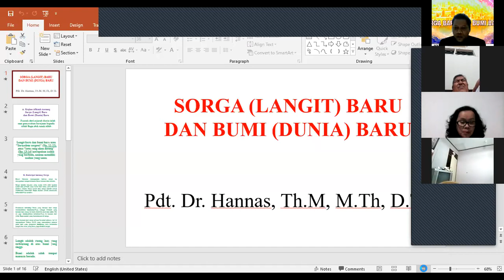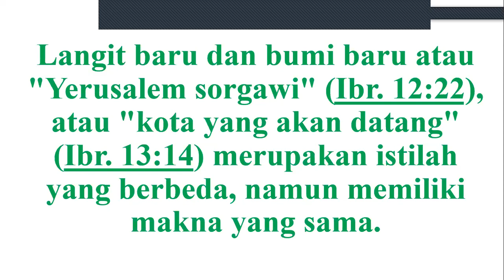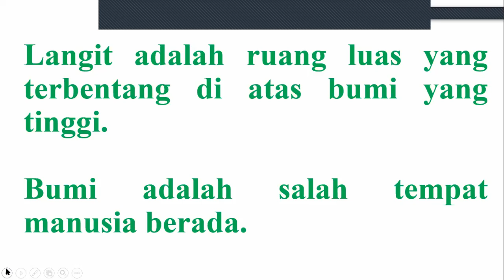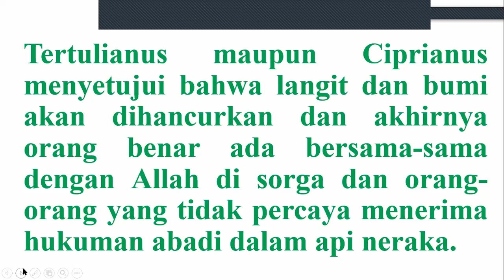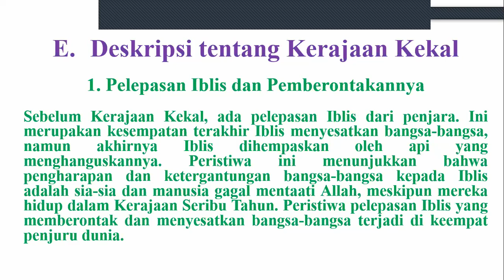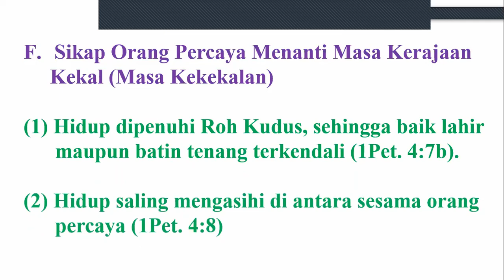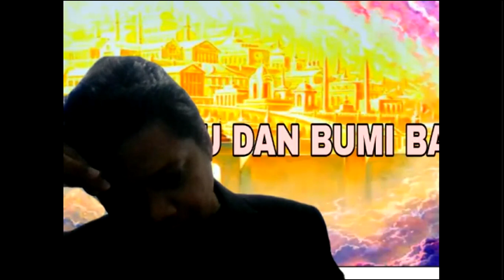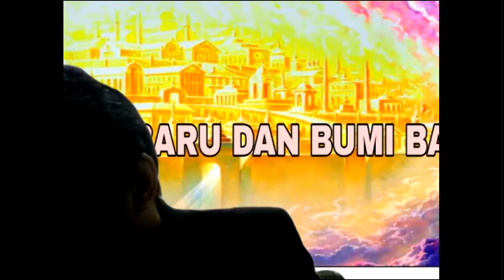SORGA BARU DAN BUMI BARU (Sesi X: Eskatologi, Pdt. Dr. Hannas, Th.M M.Th, D.Th)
SORGA (LANGIT) BARU DAN BUMI (DUNIA) BARU

A. Kajian Alkitab tentang Sorga (Langit) Baru dan Bumi (Dunia) Baru
 Puncak dari sejarah dunia ialah saat penyerahan kerajaan kepada Allah Bapa oleh Anak Allah
 Langit baru dan bumi baru atau "Yerusalem sorgawi" (Ibr. 12:22), atau "kota yang akan datang" (Ibr. 13:14) merupakan istilah yang berbeda, namun memiliki makna yang sama.

B. Deskripsi tentang Sorga
 Rasul Yohanes menegaskan bahwa sorga itu merupakan tempat dimana Yesus berasal dan berada.  Sorga adalah sesuatu yang nyata (riil) oleh karena sudah ada pribadi yang turun dari sana, yaitu Kristus sendiri. Alasan Yesus turun dari sorga adalah untuk melakukan kehendak Bapa, bukan untuk memenuhi kehendak-Nya sendiri..”
 Penekanan terhadap Yesus yang berasal dari sorga membuktikan kekekalan-Nya, sebagai Pribadi yang berasal dari sorga, Ia tidak memiliki awal dan akhir. Hal ini juga membuktikan keilahian-Nya, Ia berasal dari Allah Bapa sendiri yang bersemayam di sorga.
 Yesus berasal dari sorga artinya Ia kekal adanya, hal ini memperkuat Wahyu 21-22 yang menyatakan adanya akhir dari suatu pelajaran eskatologi yaitu kekekalan (langit dan bumi yang baru, juga disebut sorga).

C. Pengertian Tentang Sorga (Langit) Baru dan Bumi (Dunia) Baru
         Langit adalah ruang luas yang terbentang di atas bumi yang tinggi.
         Bumi adalah salah satu benda planet ketiga dari matahari, tempat manusia berada.
 Konsep pertama adalah konsep pergantian bumi yang lama akan dihancurkan, dibinasakan, dilenyapkan dan diganti dengan langit dan bumi yang baru (2Pet. 3:10).
        Konsep kedua adalah bahwa langit dan bumi yang baru adalah langit dan bumi yang dibaharui yang didasarkan pada teks Mazmur 102:26-27; Ibrani 10:12; 12:2-28.
        Tertulianus maupun Ciprianus menyetujui bahwa langit dan bumi akan dihancurkan dan akhirnya orang benar ada bersama-sama dengan Allah di sorga dan orang-orang yang tidak percaya menerima hukuman abadi dalam api neraka.

D. Deskripsi tentang Sorga (Langit) Baru dan Bumi (Dunia) Baru
(1) Tembok dan gerbangnya
(2) Tembok kota
(3) Ukuran kota
(4) Dasar-dasar tembok
(5) Penghuninya

Langit yang baru dan bumi yang baru atau Yerusalem baru adalah kekekalan.

E.  Deskripsi tentang Kerajaan Kekal

1. Pelepasan Iblis dan Pemberontakannya
 Sebelum Kerajaan Kekal, ada pelepasan Iblis dari penjara. Ini merupakan kesempatan terakhir Iblis menyesatkan bangsa-bangsa, namun akhirnya Iblis dihempaskan oleh api yang menghanguskannya. Peristiwa ini menunjukkan bahwa pengharapan dan ketergantungan bangsa-bangsa kepada Iblis adalah sia-sia dan manusia gagal mentaati Allah, meskipun mereka hidup dalam Kerajaan Seribu Tahun. Peristiwa pelepasan Iblis yang memberontak dan menyesatkan bangsa-bangsa terjadi di keempat penjuru dunia.

2. Penghangusan Bumi
 Pembersihan bumi terjadi oleh api dan tidak dengan air seperti air bah di masa Nuh, sebagaimana yang dijelaskan Paulus dalam 2 Petrus 3:10.

3. Penghakiman Orang-orang Sesat (Why. 20:12-15)
 Neraka atau dunia orang mati dalam bahasa Ibrani Syeol, Yunani Hades dan Gehenna, semuanya menunjuk pada wilayah orang mati. Sebutan yang pertama dan kedua biasanya diterjemahkan ‘dunia orang mati’, yang ketiga ‘neraka.’
Neraka bukanlah kerajaan Iblis, di mana Iblis akan memerintah para roh jahat beserta semua yang jahat. Tidak ada sedikit pun petunjuk Alkitab yang mengatakan bahwa neraka adalah semacam persekutuan antara mereka yang berdosa, di mana hidup masih berlangsung sama seperti di bumi.
 Ada empat kesimpulan terkait dengan neraka. Pertama, neraka adalah tempat, namun yang lebih menonjol lagi adalah suatu keadaan penghakiman. Penghukuman/penghakiman pasti dilakukan Allah dengan sangat adil dan bersifat kekal. Kedua, istilah neraka menunjukkan adanya gagasan “keterpisahan dari Allah.” Ketiga, setelah seseorang meninggal dunia, ia tidak langsung ke neraka tetapi berada di tempat penampungan (suatu tempat yang berbeda dengan neraka). Keempat, tartarus merupakan tempat malaikat-malaikat yang jatuh dalam dosa yang menunggu untuk dihakimi guna menerima hukuman yang kekal.

F.  Sikap Orang Percaya Menanti Masa Kerajaan Kekal (Masa Kekekalan)
(1) Hidup dipenuhi Roh Kudus, sehingga baik lahir maupun batin tenang
        terkendali (1Pet. 4:7b).
(2) Hidup saling mengasihi di antara sesama orang percaya (1Pet. 4:8)
(3) Hidup mengintensifkan keterlibatan dalam pekabaran Injil keselamatan
        (1Pet. 4:10). Sasarannya menjangkau orang lain bagi Kristus.
(4) Hidup melayani akan menjadi lebih baik bila mengintensifkan karunia-
        karunia rohani dari Roh Kudus (1Pet. 4:10).
(5) Hidup dikendalikan firman Tuhan agar tutur kata dan tindakan dan
        memuliakan Tuhan (1Pet. 4:11).